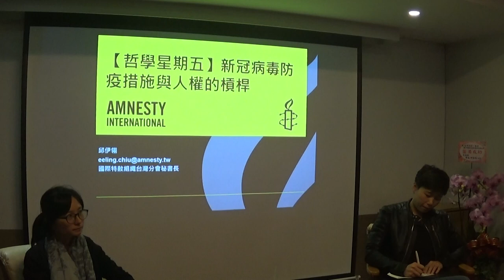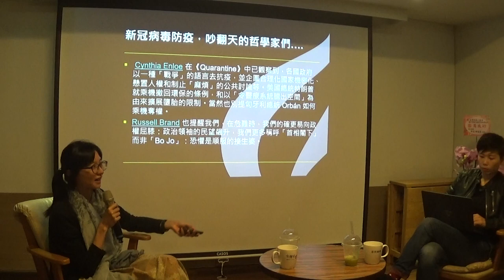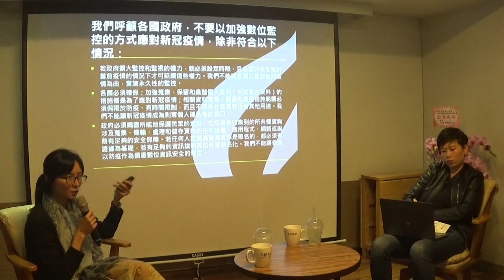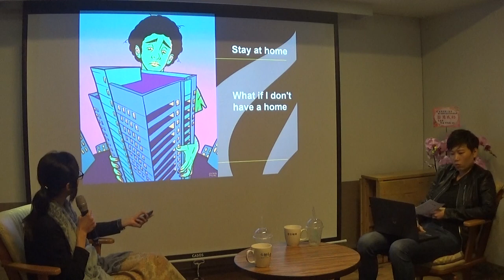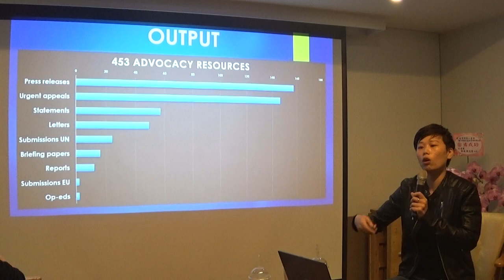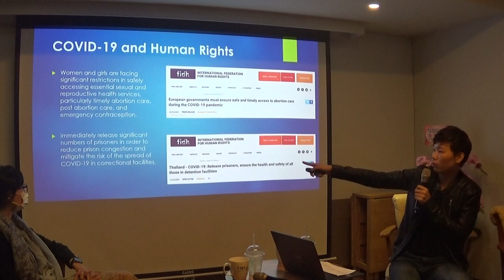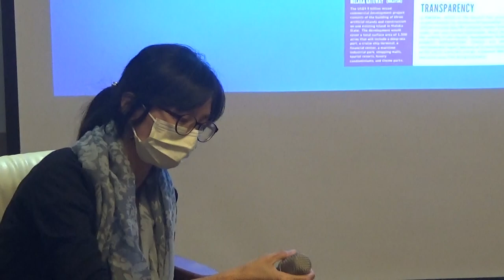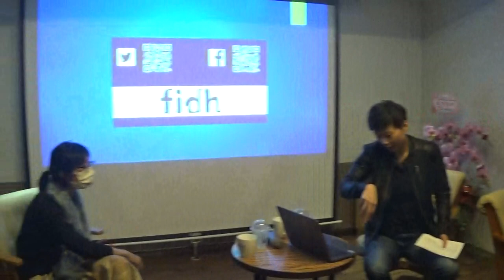【哲學星期五@台北】防疫措施與人權的槓桿 20200522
【哲學星期五@台北】──「防疫措施與人權的槓桿」──2020/05/22(五) 19:30@慕哲咖啡館(已移新址：台北市鎮江街 3-1號)

新冠病毒疫情全球蔓延，使得各國政府紛紛宣布緊急狀態，甚至關閉邊境並採取措嚴格施防疫。但無論是禁止移民難民入境、下達緊急命令、禁止民眾出門上街集會，或使用科技進行大量追蹤與監控等措施，不免衍生許多人權問題及政府擴權的疑慮。也令人擔憂這樣的緊急狀態 ，即使疫情過後，是否反而會成為「新常態」(New Normality)？

疫情期間，國際特赦組織（Amnesty International, AI）僅管在許多研究員面臨難以進入各地進行實地人權調查工作下，仍然結合各國分會的在地觀察及專家學者意見，從人權角度出發，發表了不少針對防疫措施的觀察與評論。而國際人權聯盟（FIDH）也在新冠病毒期間，發起「ForFreedem」行動，呼籲釋放各國政治犯及全面減刑釋放不須被關押在監獄裡面的輕罪囚犯。

在防疫優先的前提下，許多人權的議題難以被討論，而各國許多防疫的必要措施，亦有侵害人權的可能。常見的弱勢族群，包括婦女、難民尋求庇護者、無家者、失業者、監所受刑人、外國人收容所的被收容人、老年人等的健康權，甚至是醫療人員本身的相關工作環境及安全，是否都受到關照？目前全球疫情看似出現趨緩的徵兆，但第二波感染來襲的威脅仍在。在當下這個時刻，或許正是來討論、盤點防疫作為與人權界線之間的好時機，以便在下一次危機來臨前，做好更全面的應對。

本次【哲學星期五@台北】特別邀請了國際赦組織台灣分會秘書長邱伊翎，國際人權聯盟FIDH東亞計畫主任潘儀，帶領大家一一探究在各國防疫緊急措施中，往往比較常被忽略及討論的人權視角，並解析國際人權團體在疫情蔓延時期，在人權工作上所做的努力及各項行動的重要意義。

【時間】2020年05月22日 (五) 19:30–21:30
【地址】台北市鎮江街3-1號（捷運善導寺站 2 號出口往前走左轉又左轉）
【主持】廖健苡│哲學星期五@台北策畫之一
【講者】邱伊翎│國際特赦組織台灣分會秘書長
　　　　潘　儀│國際人權聯盟FIDH東亞計畫主任
【主辦】國際特赦組織台灣分會、哲學星期五志工團、青平台、慕哲社會企業

【講者介紹】
*邱伊翎│國際特赦組織台灣分會秘書長、人權公約施行監督聯盟執委、亞太難民權利網絡東亞副主席、西藏台灣人權連線理事、台灣人權促進會前秘書長。
*潘　儀│國際人權聯盟FIDH東亞計畫主任、台灣廢除死刑推動聯盟理事、曾任法國人權組織「共同反對死刑ECPM」亞洲區執行專員。